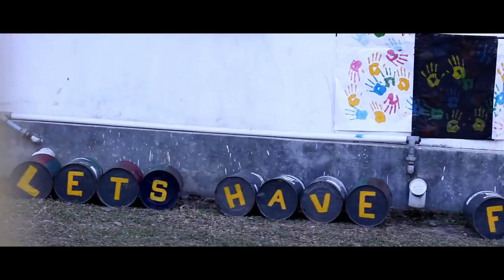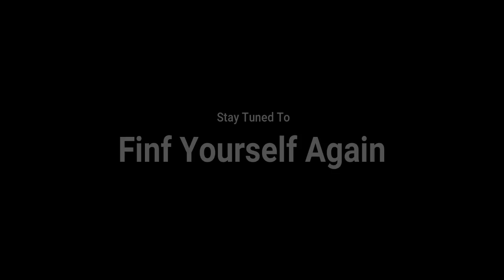Avante Coureur / GIMT / A Day Spent Well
Well life is full of surprises and along with life this was yet another day where I enjoyed a day being a part of the photography team. Thanks Team Bonds and Memorials . You guys are awesome.